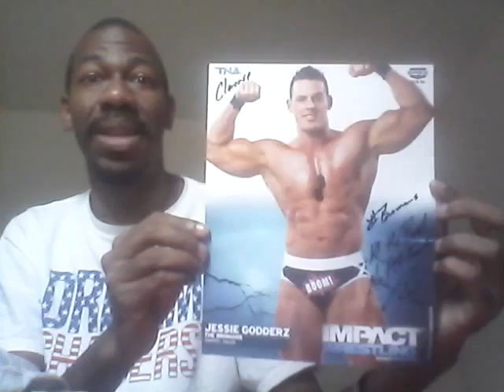Clarence In The Hizzouse: Forever Episode 3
The Staten Island Iced C talks about the one and only superstar, Mr. PEC-TACULAR Jessie Godderz from Impact Wrestling & Big Brother after what Jessie Godderz sent him.